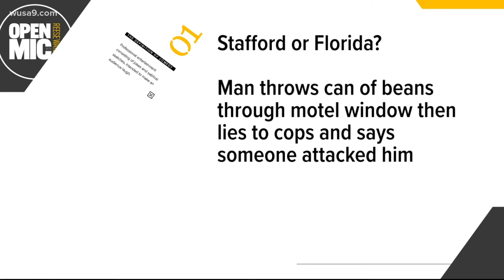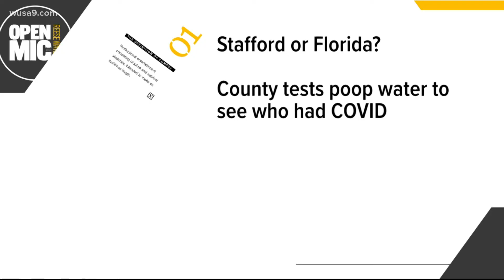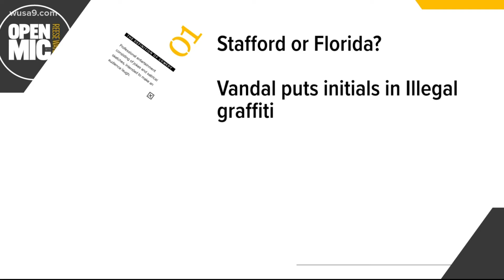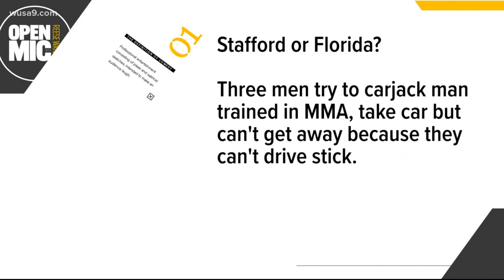Did it happen in Florida or Stafford County? | Pass the Mic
It's time to play our favorite game: Florida or Stafford County.